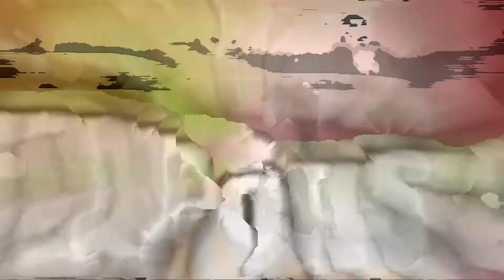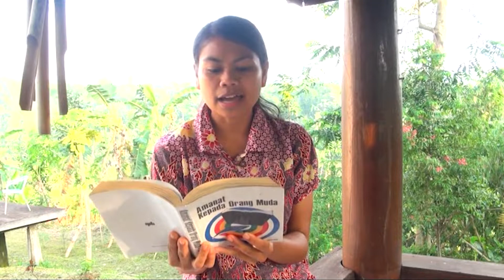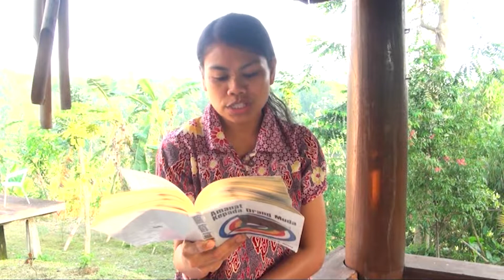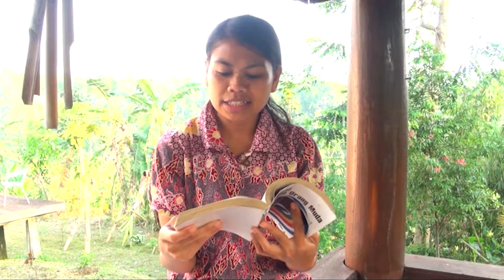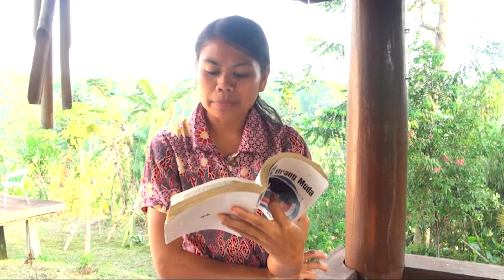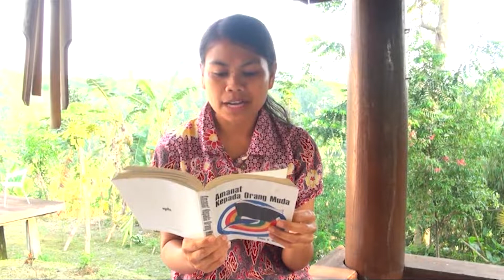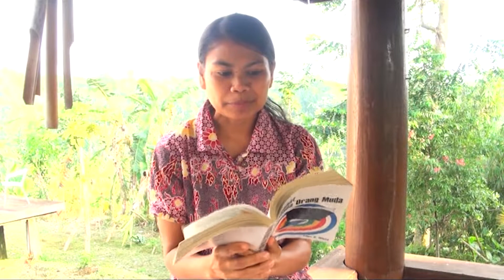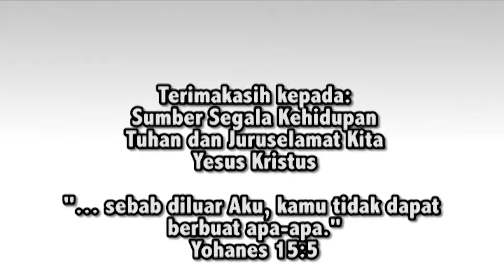Amanat Kepada Orang Muda, "Tentukan Derajat Yang Tinggi"